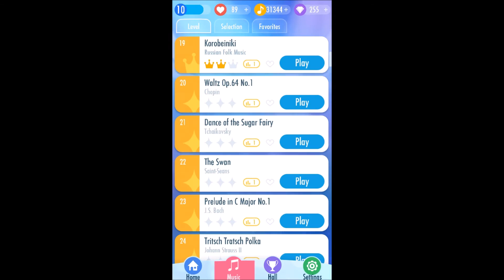Piano Tiles 2: Episode 21 - Waltz Op 64 No 1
Enjoy the video of Piano Tiles 2! Also uploads are every Monday, Wednesday, & Saturday!